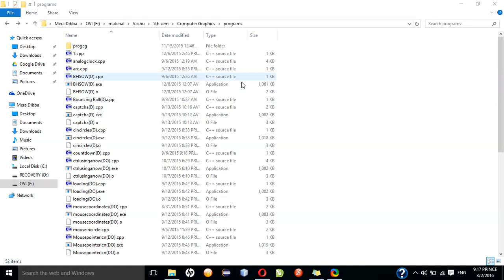Program to Create Sunrise Sunset Effect Using C++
Computer Graphics Program to Show Sunrise-Sunset Effect Using C++ in CodeBlocks 13.12 using graphics.h library.

The aim of this video is to only show the output of the program and how to execute it in CodeBlocks 13.12.

For more programs related to topics mentioned below:
1. Artificial Intelligence Using Prolog
2. System Programming and Compiler Design
3. Communication Engineering Programs Using Scilab
4. Computer Graphics Programs Using C++